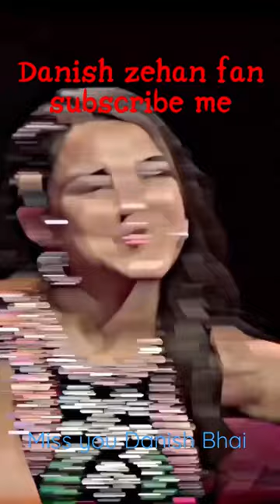kade menu film dikha diya kar 😘 Danish Bhai 😍 @DanishZehenfambruh